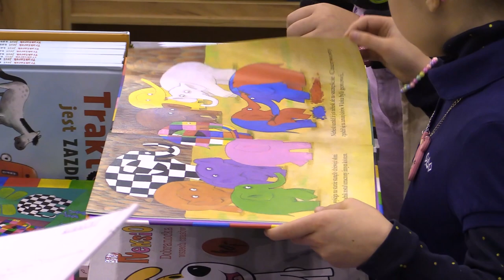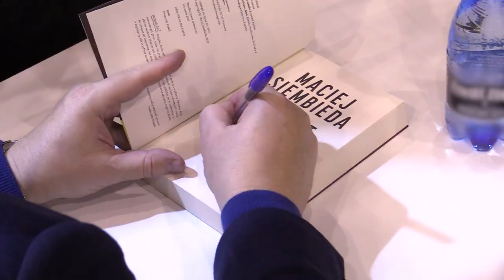Targi Książki w Katowicach 05.11.2023